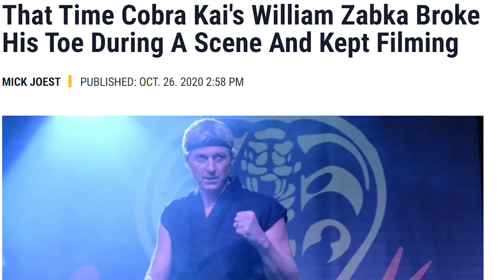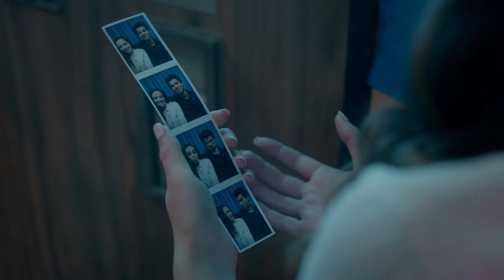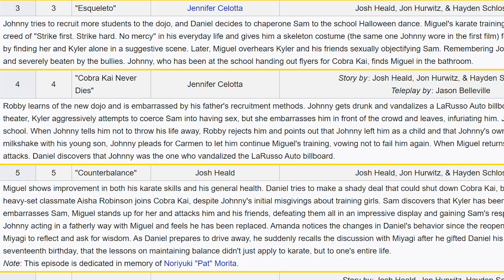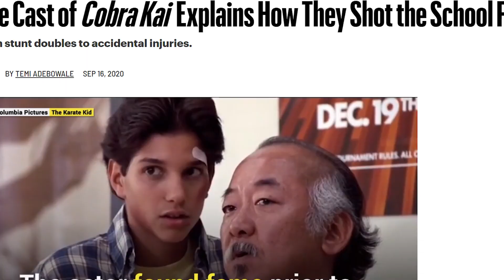Cobra Kai: Behind The Scenes Secrets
The Cobra Kai cast really mastered karate for their roles

Like any good apprentice, we are patiently waiting for the return of ‘Cobra Kai’, but that doesn’t mean we’re not getting itchy feet. So, to pass the time we decided it best to take a look behind the Dojo curtains at some of the best behind the secrets for the hit show. The spinoff to the 1984 movie ‘The Karate Kid’ has been a revelation since it premiered on YouTube, before becoming even more popular after its move to the streaming platform Netflix. So, if you are like us, you are probably a big fan of the show as well- so we formally invite you to come along with us on this odyssey to these behind the scene secrets.

This will include exclusive information from the cast and showrunners responsible for bringing the show to life, discussing hidden details and easter eggs within, detailing some of the horrendous injuries that occurred on set and of course- breaking down that fight scene. So get ready to re-enter the dojo and pull out your crane pose as we return to the word of Cobra Kai!

What did you make of these secrets? Are you a fan of the show? Which team are you on?

Written by: Aiden M
Narrated by: Grant Kellett @Gtalkstoomuch
Edited by: Zack S